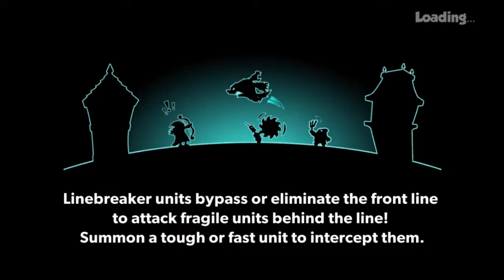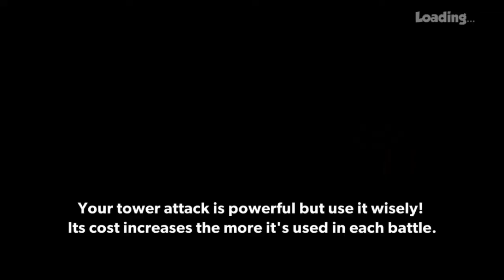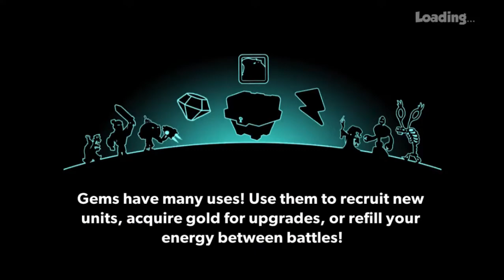Tower Conquest #273 Walkthrough Android Gameplay